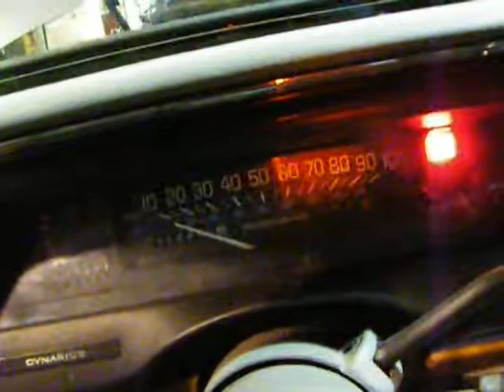qs16804 1995 Buick Lesabre 3.8 automatic 114652miles, Elmers Auto Salvage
Parting out a 1995 Buick Lesabre 3.8 automatic with 114652 miles, Stock# qs16804

Mat